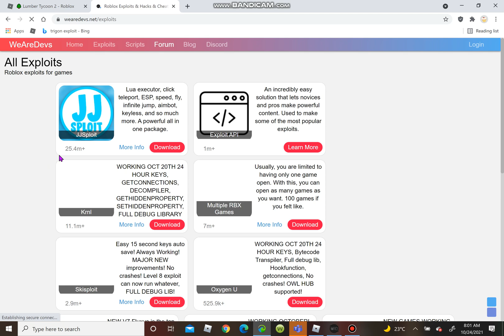OP SCRIPTS FOR LUMBER TYCOON 2 (jjsploit)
remember to turn off your anti virus and threat protection
have fun!!